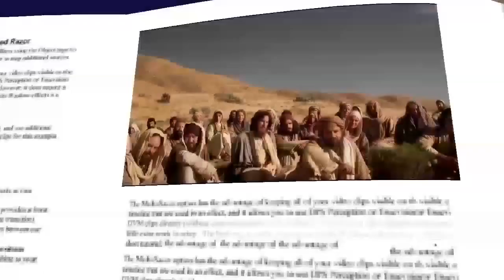mateo 6, 1-6 16-18 evangelio febrero 26 2020